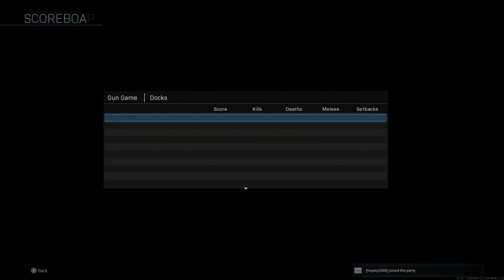Watch Me Playing a Great Game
Levi and Paul continue the carnage that is Resident Evil